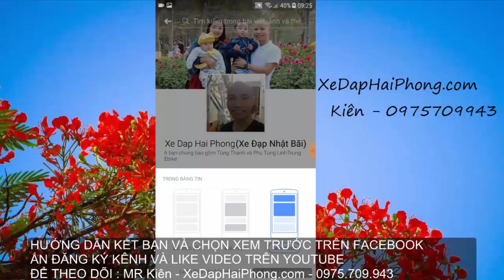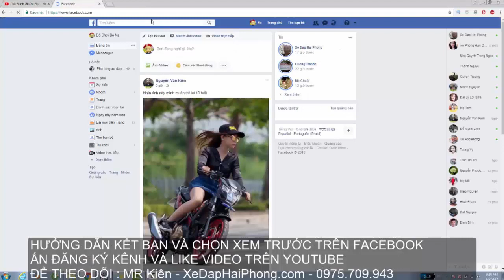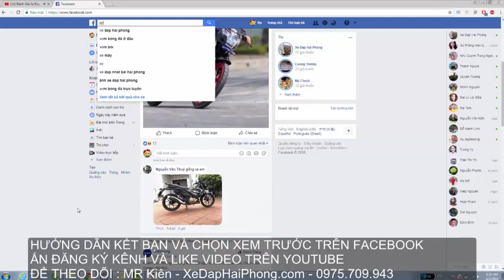Hỏi Đáp : Xe Đạp Thể Thao Đạp Đi Nhanh Nhất Được Bao Nhiều Km/h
Video Hỏi Đáp : Xe Đạp Thể Thao Đạp Đi Nhanh Nhất Được Bao Nhiều Km/h tại Xe Đạp Hải Phòng .com